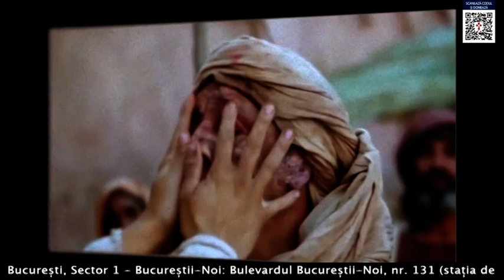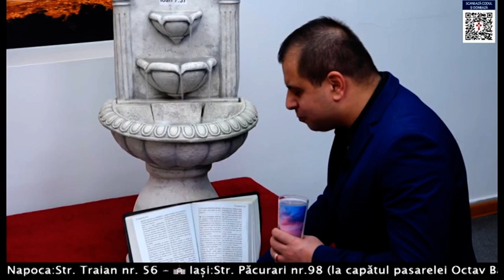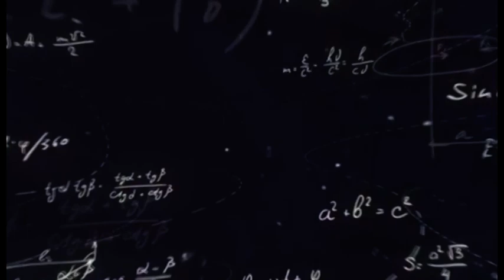Probleme si solutii 19 februarie 2021 P2